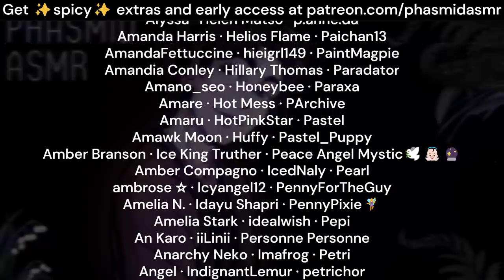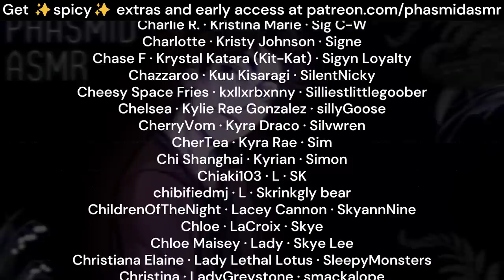Cuddling With Your Boyfriend On Valentine's Day [M4A ASMR] [kissing] [in bed] [deep british voice]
You forgot what day it was. So did he. It doesn't really matter. You still love each other.
here's something short and cute for a silly holiday that doesn't really matter but, like, i can't *not* make a valentine's audio, now, can i?

love,
phas 💖